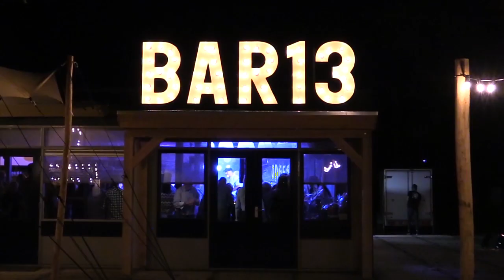42 Actueel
42 Actueel